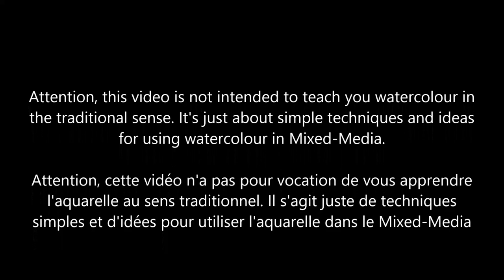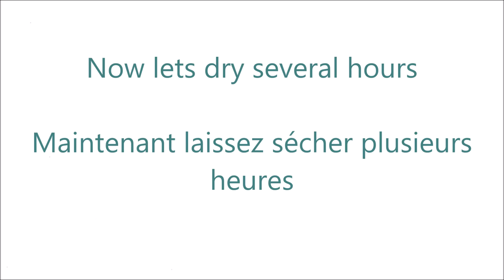Challenge 30 days of Mixed-Media : day 16 watercolor